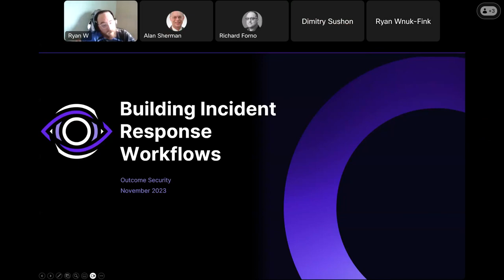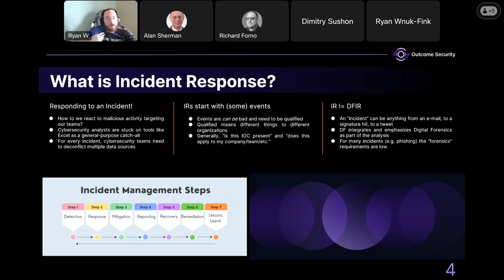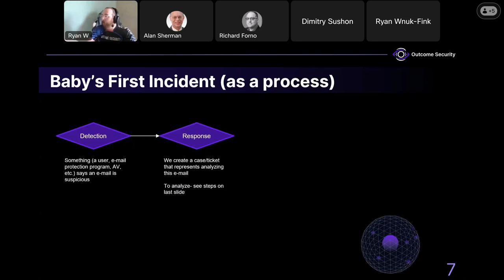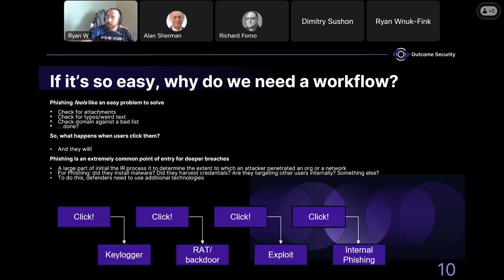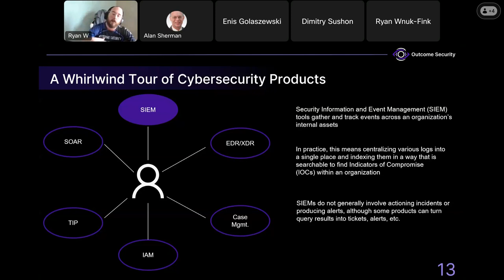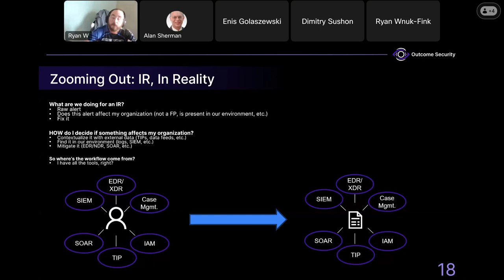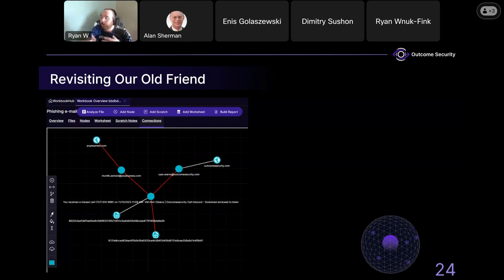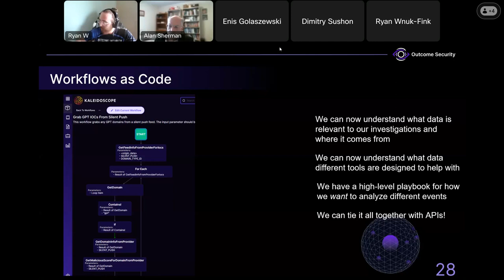Building Effective Incident Response Workflows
Abstract:
Reflecting on our experiences building the Kaleidoscope platform for handling cybersecurity incidents, we will discuss how to build effective incident response workflows. Cybersecurity is a field notorious for being ad-hoc. Over the last decade, the roles and responsibilities of security teams have expanded, at the same time the amount of cybersecurity products available to defenders has accelerated. For security teams looking to build an incident response program, it can be difficult to deconstruct what capabilities and value different tools provide as part of the investigation processes. This presentation will cover these topics through the optic of building effective incident response workflows. We will start by covering the current state of cybersecurity products in the market, and how they (are intended to) help organizations triage cybersecurity incidents. From there, we will talk through several examples showing how we can standardize our analysis process and tools to build effective workflows for common cybersecurity problems. Throughout the talk we will use real-world examples to show how incident responders apply tools and data to common problems.

About the Speaker:
Ryan Warns is a Founder at Outcome Security, a cybersecurity startup based out of Maryland. Outcome Security’s flagship product, Kaleidoscope, is a collaborative security operations (SecOps) platform designed to help security teams handle cybersecurity incidents more effectively by providing native tooling for common analysis tasks alongside a unified view of tools and data feeds available to an organization, and tracking analytical steps taken by cybersecurity professionals to help organizations build more effective workflow for cybersecurity analysis. Prior to Outcome, Ryan was a Technical Director at Mandiant leading a team focused on creating innovative technology in the cybersecurity space supporting Incident Response, Red Team, and Threat Hunt missions. Between his time at Mandiant, and before that as a CNO developer for the DoD, Ryan has specialized in a variety of cybersecurity problem spaces including systems engineering, malware analysis, vulnerability research, and Red Team toolkit development. Ryan earned his BS in computer science from UMBC in 2013.